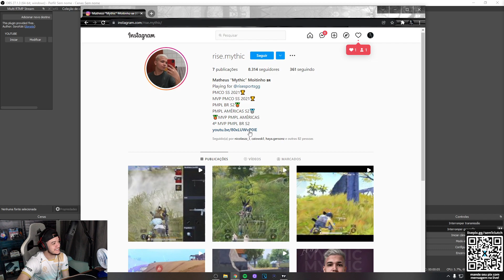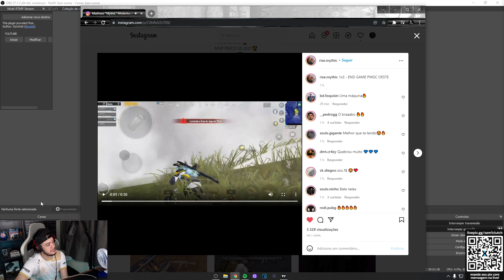MYTHIC 1x3 PMGC OESTE